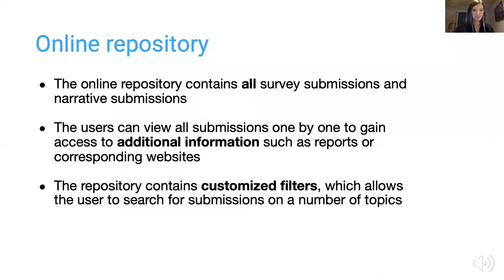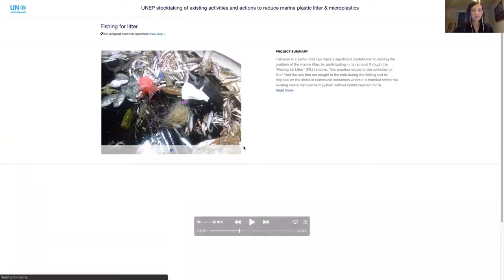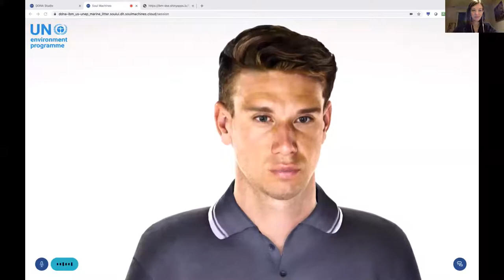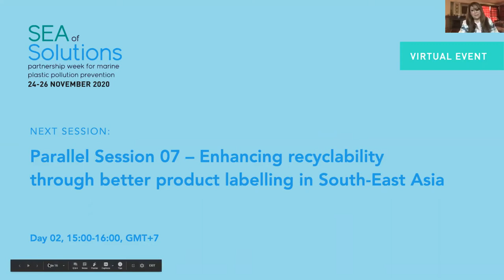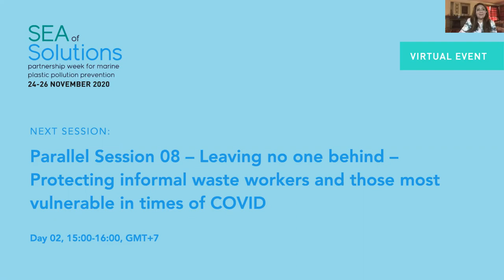Session 05 – Environmental innovation, digital transformation and frontier technologies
Parallel Session 05 – Environmental innovation, digital transformation and frontier technologies to tackle plastic pollution

New technologies such as nanotechnology, genetic modification and advanced chemical and bio-chemical processes could help curb plastic pollution by developing natural substitutes, producing truly biodegradable ‘plastics’ and revolutionizing waste sorting and recycling. Which technological solutions are within our grasp and how can they become feasible and affordable in the region? And what will remain science fiction? Which incentives, investments and policies/regulations are needed to maximize the potential of new technologies?

Lightning Talk #1 by SINTEF Community
The OPTOCE Project - How the Involvement of Private Industry Can Increase the Treatment Capacity for Non-Recyclable Plastic Waste
Lightning Talk #2 by Kryha
Scaling waste recycling infrastructure through blockchain technology
Lightning Talk #3 by Green Composite Helmet
The Green Composite Helmet
Lightning Talk #4 by ReGlove
What’s is ReGloving? Recycling your gloves for less plastic wasted
Lightning Talk #5 by Geoinformatics Center - AIT
Teaching Computers to Identify Trash

Moderator
Shereen Zorba, Head, UNEP Science Policy Business Forum, UNEP
Speakers
Haischel Dabian Co-Founder, KryHa
Sean Kian Hoe, Founder and Managing Director, Heng Hiap Industries
Sankar S. Villupuram, Associate Director, ARUP